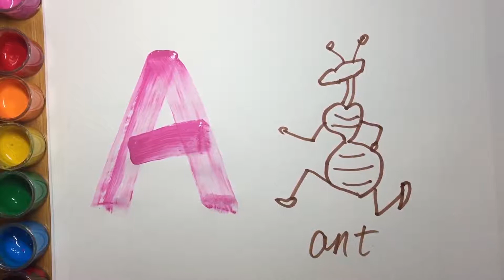A,B,C,D,E,F,G,H English letters